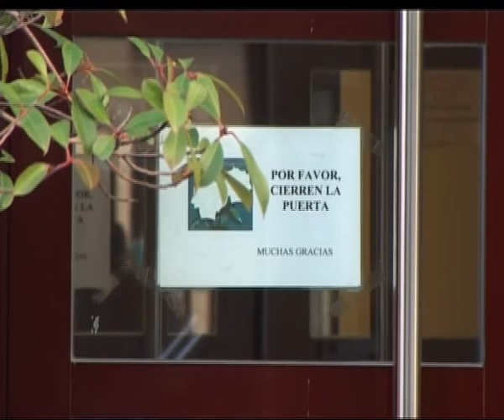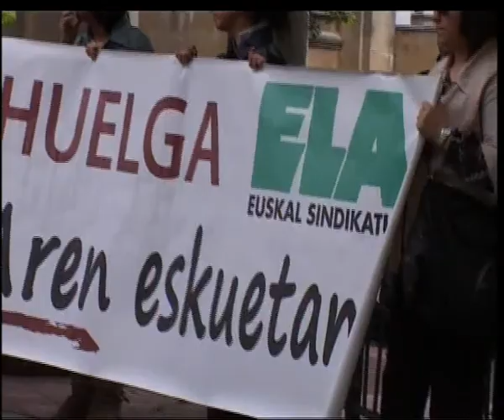18/06/10 RESIDENCIA ARIZNAVARRA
18/06/10 RESIDENCIA ARIZNAVARRA